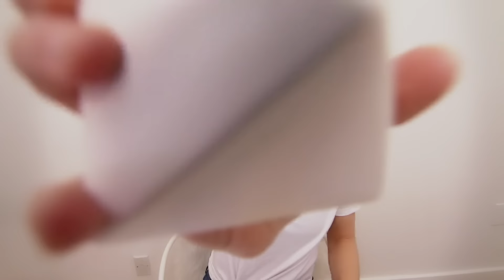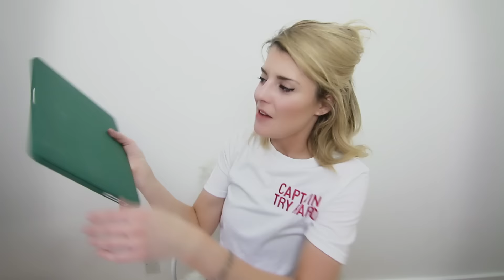MARCH FAVORITES // Grace Helbig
It's time for a monthly favorites! Here's some sh*t I like during the month of March!